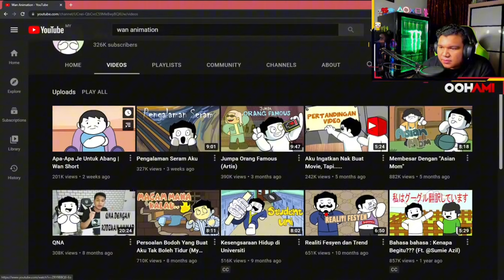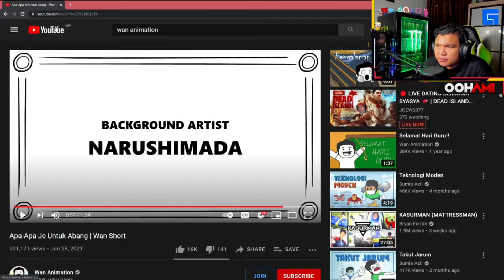[Oohami React] Buat Apa Saja Untuk Si Abang - Wan Animation [Clip 13/07/2021]